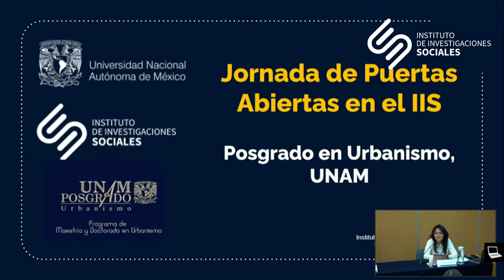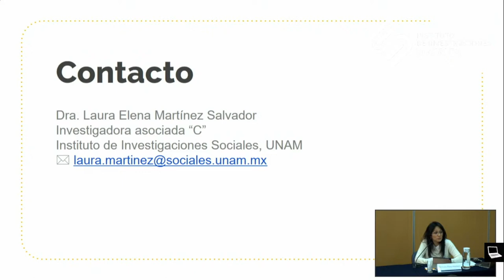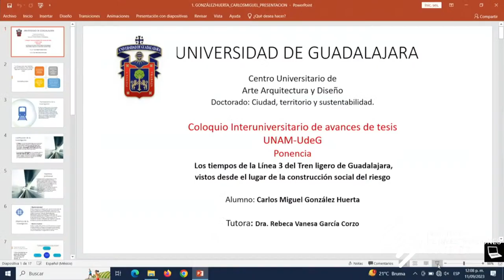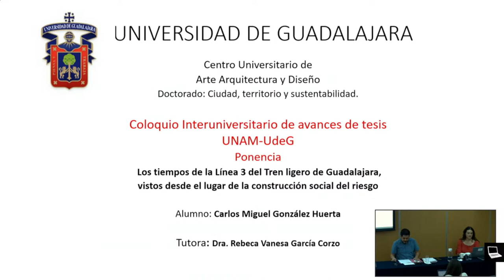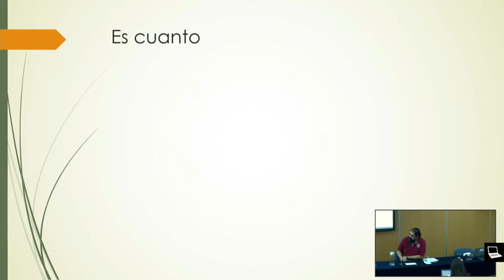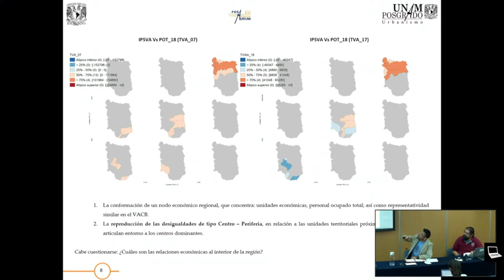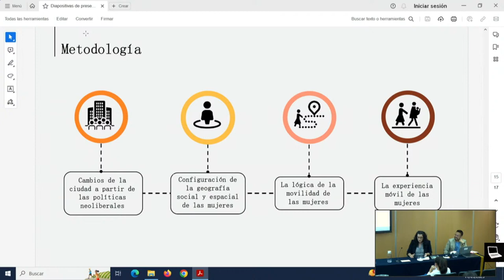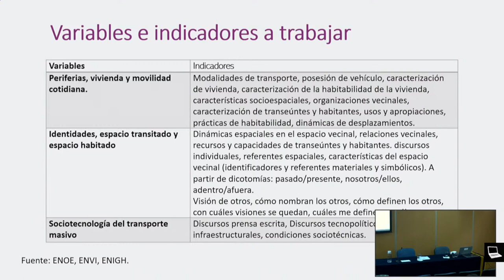Puertas abiertas en el IIS. Jornada de acercamiento al Posgrado en Urbanismo de la UNAM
Puertas abiertas en el IIS. Jornada de acercamiento al Posgrado en Urbanismo de la UNAM y coloquio de estudiantes de la Universidad de Guadalajara.

9:45 horas.

Bienvenida: Miguel Armando López Leyva y Claudia Reyes Ayala.

10:00 horas

Charlas con: Laura Elena Martínez Salvador y Héctor Castillo Berthier.

11:15 horas

Sesión de preguntas y respuestas con las y los estudiantes.

11 de septiembre de 2023, 09:45 horas.
Producción y realización de streaming: Mtro. Javier Alcántara, IISUNAM
Control de Cámaras: Tonathiu Pitol